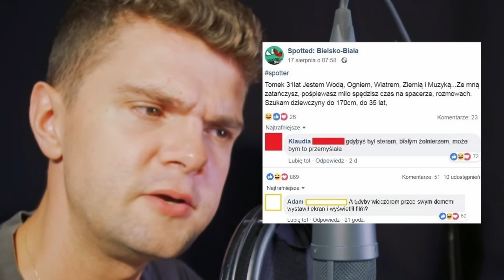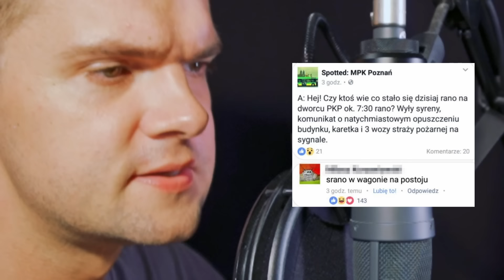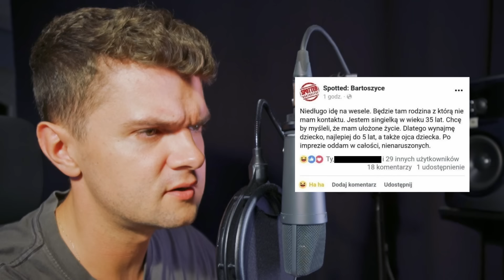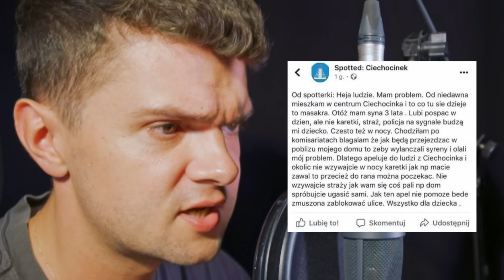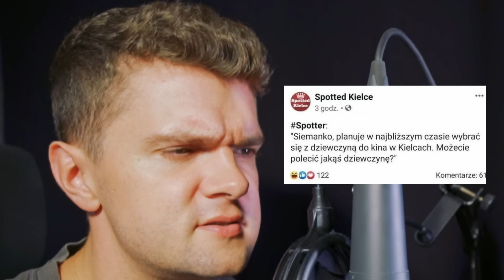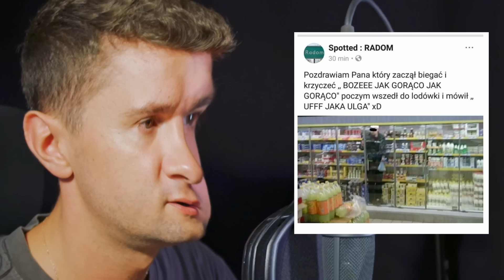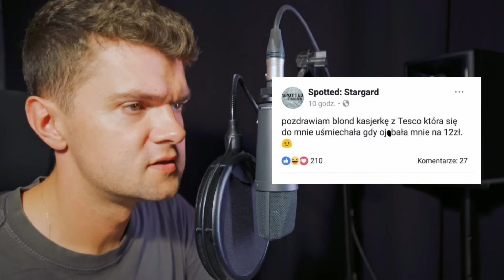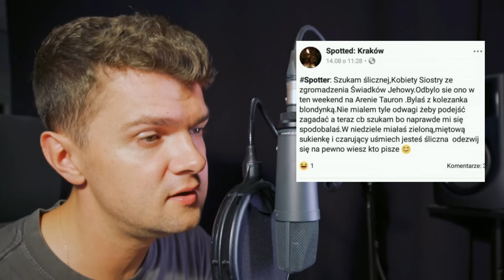NAJLEPSZE WPISY ze SPOTTED #1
Zapraszam na pierwszy odcinek NAJLEPSZYCH WPISÓW ze SPOTTED, w którym przyglądam się bardzo ważnym i istotnym rozterkom myślowym internautów. Jeśli trafiłaś lub trafiłeś na podobne daj koniecznie znać.

Miłego oglądania : )